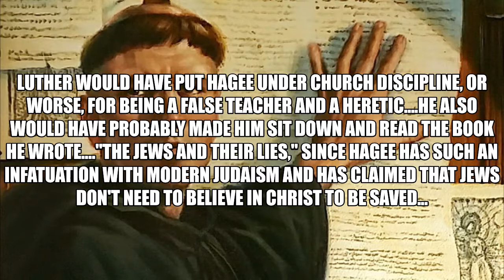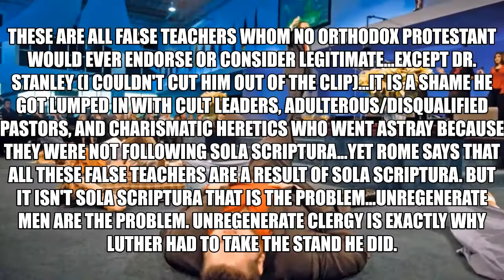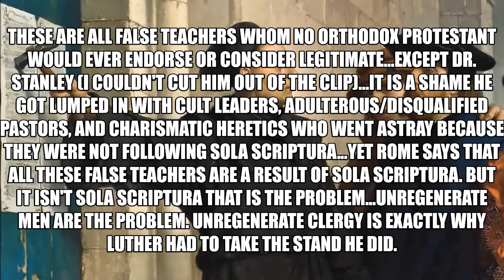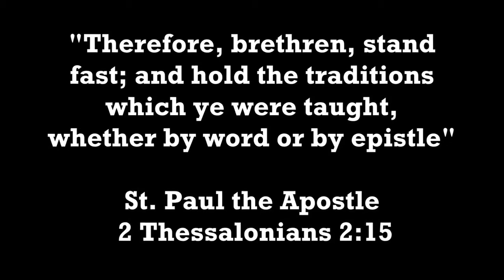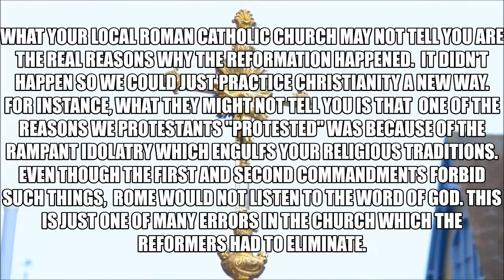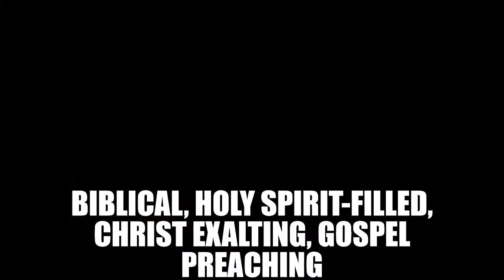Defending Protestantism Against Roman Catholics: What historic Protestantism really looks like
Roman Catholics many times use false teachers and cult leaders to convince people that Protestantism is an "out of control" movement. What they fail to tell you is, that these modern day TV evangelists and charismatics don't even resemble true Biblical Protestant Christianity.